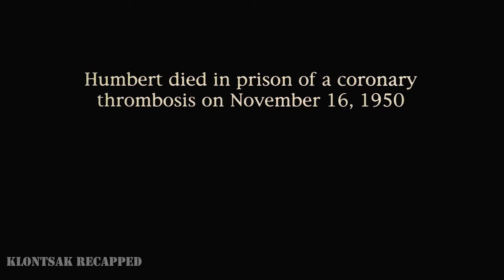She Makes Creepy Old Man Fall In Love With Her And Recognized He Is Her Father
Today we will talk about the drama-romance film, released in 1997.

The movie tells the story of a man and his difficult love story. One day, he falls in love with a girl, but there is one nuance. What nuance am I talking about? Let's find out.

Movie title in the first 5 seconds of the video. This video is an explanation of the movie's plot / short retelling of the movie.